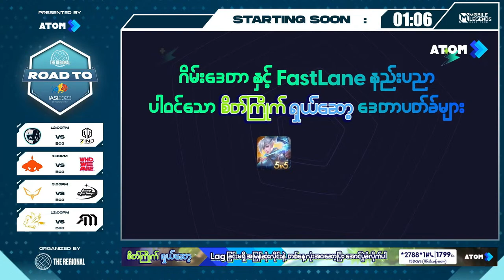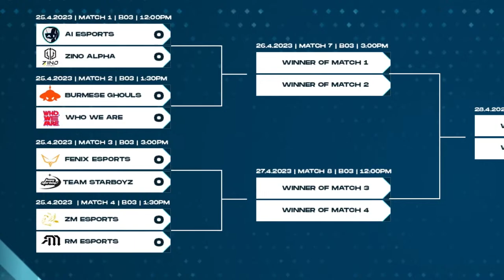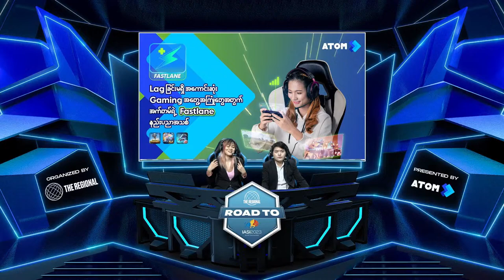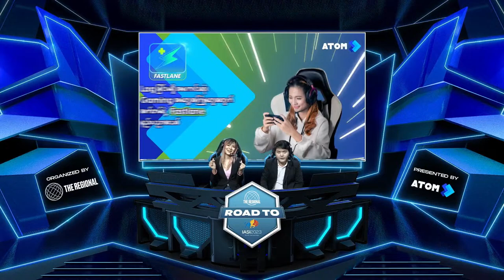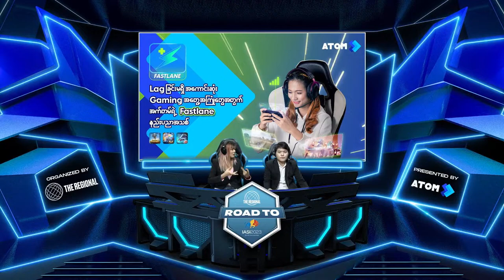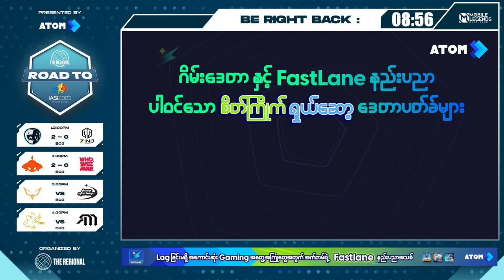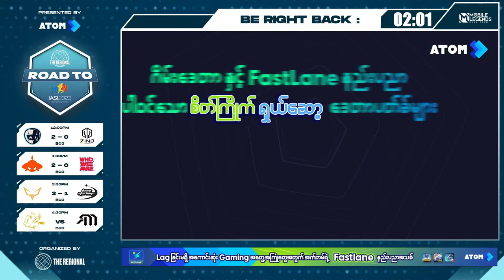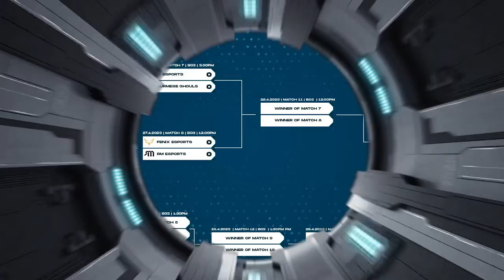IASI 2023 15th WE Championships MLBB National Qualifier Live Day 1